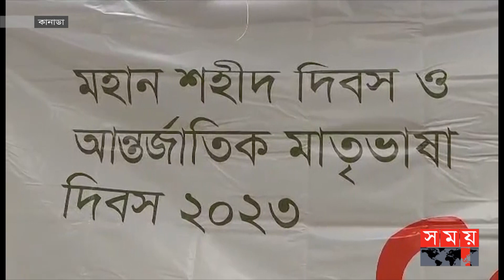বিশ্বের বিভিন্ন দেশে আন্তর্জাতিক মাতৃভাষা দিবস উদযাপিত | International Mother Language Day |Somoy TV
বিশ্বের বিভিন্ন দেশে নানা আয়োজনে আন্তর্জাতিক মাতৃভাষা দিবস উদযাপন করা হয়। কানাডার টরন্টো ও মন্ট্রিয়লে সদ্য নির্মিত স্থায়ী শহীদ মিনারের পাদদেশে ফুল দিয়ে শহীদদের প্রতি শ্রদ্ধা জানান প্রবাসীরা। একুশের প্রথম প্রহরে দুবাইস্থ বাংলাদেশ কন্স্যুলেট প্রাঙ্গনে শত শত প্রবাসী বাংলাদেশির শ্রদ্ধাঞ্জলিতে সিক্ত হয়েছে শহীদ মিনার।

Somoy TV: t.ly/Se1z
Somoy TV Bulletin: t.ly/iqIq
Somoy Entertainment: t.ly/3dWC
Somoy Sports: t.ly/iASp
SOMOY TV ISLAMIC: t.ly/zU6a

Somoynews.tv: t.ly/Y7ab
খেলার সময়: t.ly/xJ5H
সময়ের গল্প: t.ly/EW3M
এ সময়ের বাণিজ্য : t.ly/m3ir

Groups:
Somoy TV (Official)✅: t.ly/ajiO
Somoy Entertainment✅: t.ly/8CLh
Somoy Business✅: t.ly/4xaJ